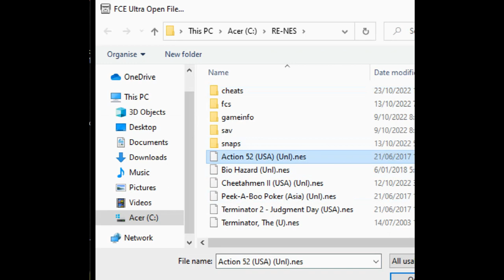Killjoy's Playthroughs: Space Dreams (Action 52 Game 20) (NES) (Full Run)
KPA-13: How's this for a change in terms of subject matter for an Action 52 NES multicart space shooter?

In this particular game, the player controls a pacifier (or dummy in other parts of the world) that must shoot down invading baby toys, letters, numbers and safety pins.

Not really a deep game and can be fairly easy to beat, although there are twelve levels of pretty much the same thing.

For this playthrough I used a Game Genie hacking cheat code for infinite energy just to guarantee getting a full run. If you're observant, you can discover the code for yourself at the start of this playthrough.

The Killjoy: Mile Sipka

Game's Ass Kicked on: 20th December 2022

Remember My Advice: Don't be a Masochist, Winners use Cheats 😎👍